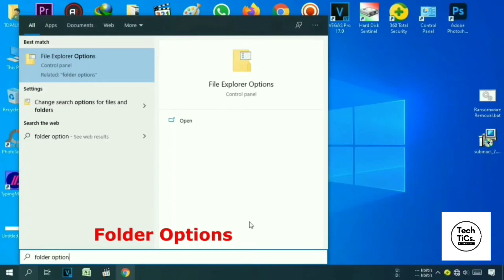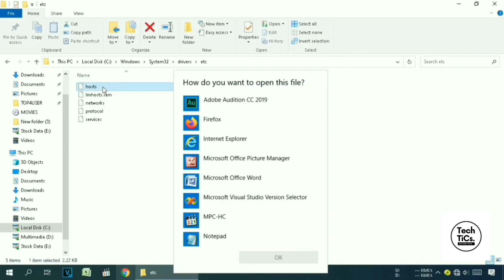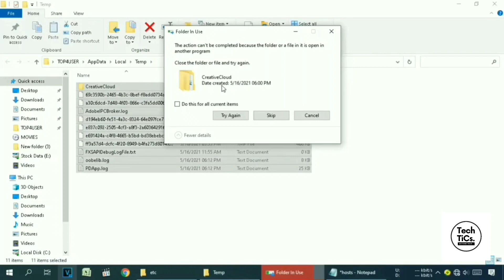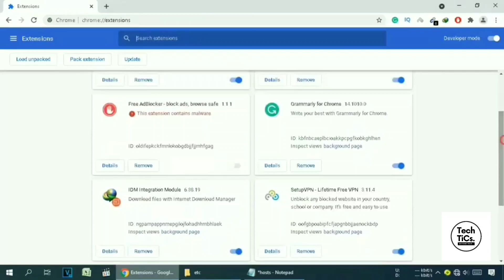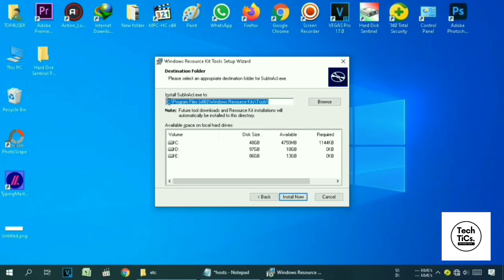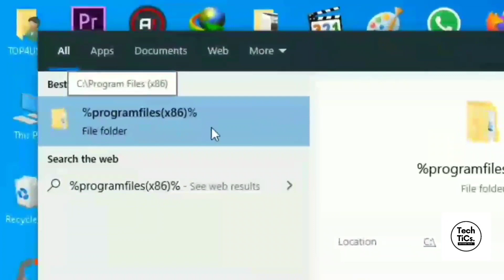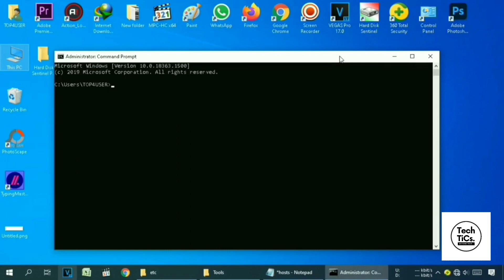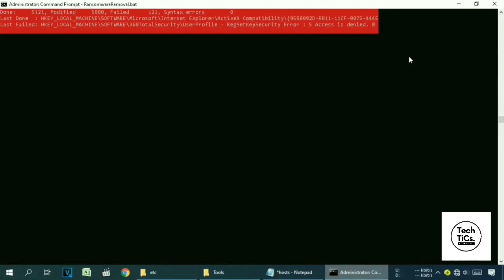AGPO Ransomware | (.agpo) Extension | Virus Removal and Decryption Guide | STOP/DJVU Ransom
PCrisk discovered new STOP ransomware variants that append the .AGHZ, .AGPO AND .AGVV extensions.

(USE VPN IF NOT OPENING)

• HOW TO DECRYPT AGHZ, AGPO AND AGVV RANSOMWARE
• HOW TO REMOVE AGHZ, AGPO AND AGVV FROM PC
• HOW TO RECOVER FILES FROM AGHZ, AGPO AND AGVV RANSOM

ATTENTION!

Your personal ID:
XXXXXXXXXXX